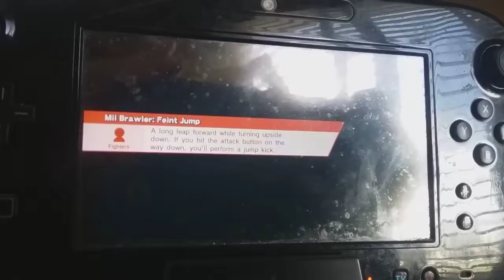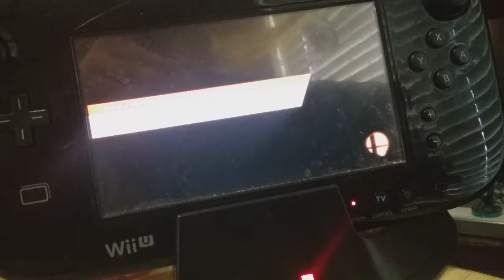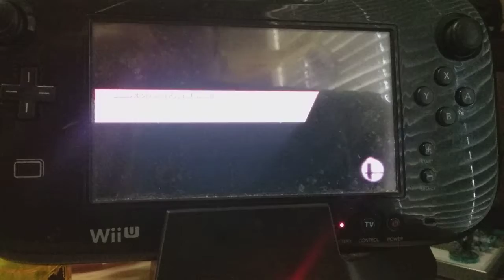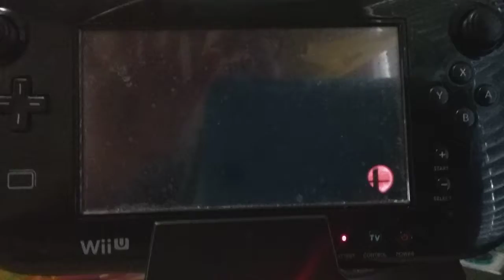Super green bros.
I fight peeps who aren't green